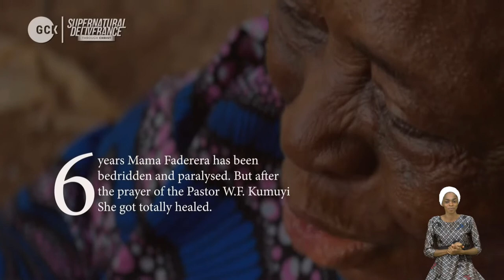Extra ordinary Blessings for Kingdom Citizens - Pas. W.F. Kumuyi